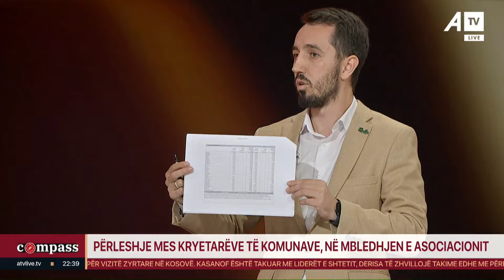"Deri tash folet pa fakte" - Moderatori e pyet kryetarin e Kamenicës se pse nuk po i raportojnë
Follow ATV on Facebook:

 / atvks

Follow ATV on Instagram:

 / atvlive.tv